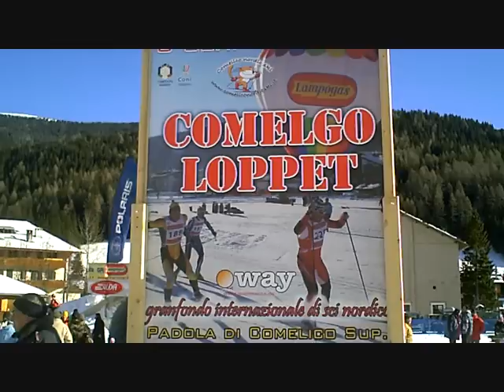Comelgo Loppet: la gara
Si è tenuta a Padola, in Comelico Superiore, la Comelgo Loppet, gara individuale di sci nordico a tecnica classica organizzata dalla Società Comelico Nordic Ski. Il percorso si è articolato fra le piste di Padola e la zona di Val Grande, per una distanza di 30 km (con due giri di 15 km l'uno) con partenza ed arrivo presso il Centro Fondo di Padola. La prima edizione di questa bella competizione è stata vinta dal carabiniere Florian Kostner con il tempo di 1h07:03. Secondo Fabio Santus e terzo Bruno Carrara, anche loro del Centro Sportivo Carabinieri, giunti in volata e classificati con un secondo di ritardo ciascuno (3 gennaio 2010, video di Stefano Vietina)